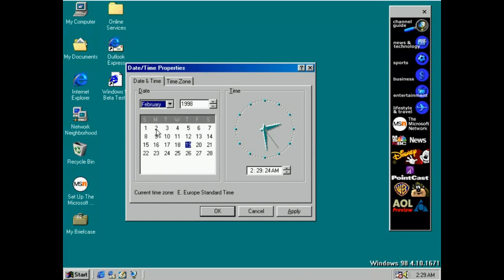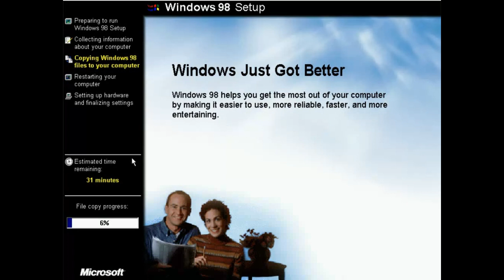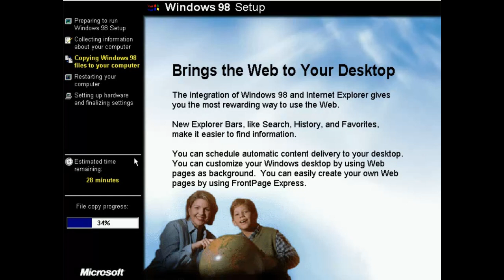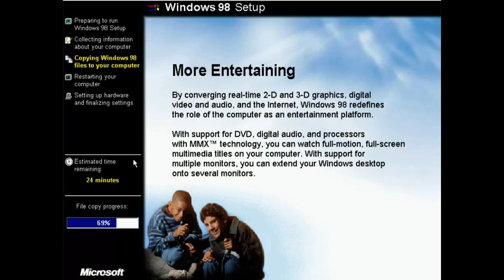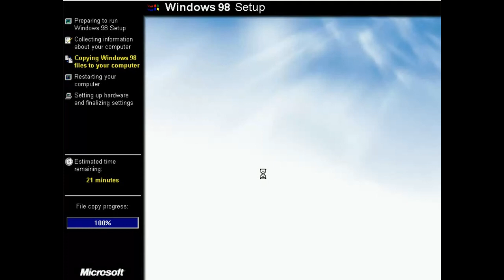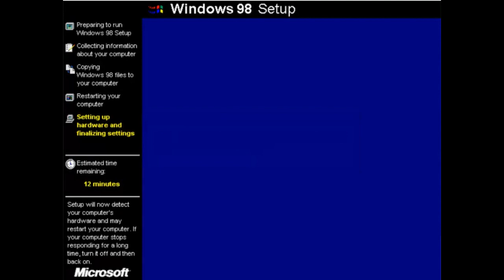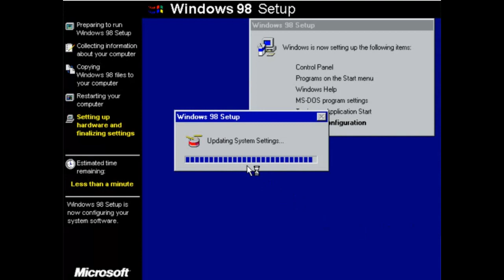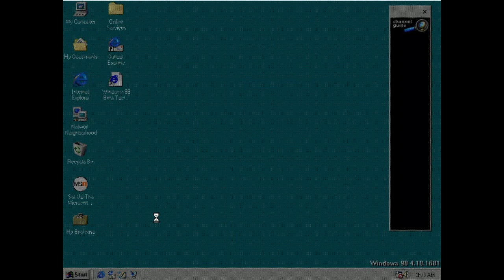Windows 98 Beta 3 Build 1681 Setup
Part 35 of the series "Upgrading from Windows 95 to Windows 98"
0:16 Setup preparation
2:41 Setup
4:57 Copying files
20:57 First restart & hardware setup
24:30 Second restart & finishing setup
33:11 Welcome to Windows 98
33:49 Showcasing the OS
34:29 Shutting down
Build 1681 is the last Beta 3 build of Windows 98 under the codename Memphis. It was compiled on February 1, 1998. Before the setup, set the BIOS date to February 2, 1998. Build's expiration date: December 31, 1998.
This build marks the last use of Windows 98 Beta 2.1/3 low-pitched and longer shutdown sound in beta builds, except for Microsoft Plus! 98.
This build uses the solid borders used in Windows 95 by default, even on higher color displays. However, when upgrading, the gradient title bars may remain.
The Start menu banner is now blue, rather than gray like in Windows 95, resembling the RTM build.
The "Emergency Startup Disk" in setup has been renamed to drop Emergency. It is now named "Startup Disk" again, like in Windows 95.